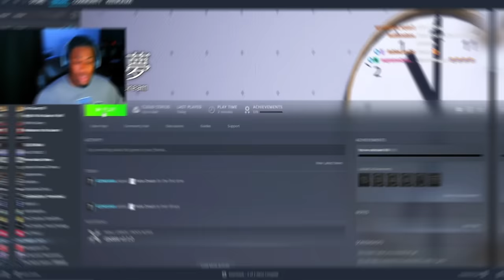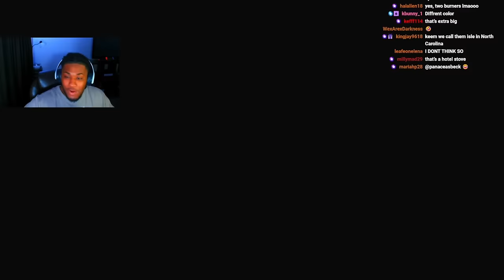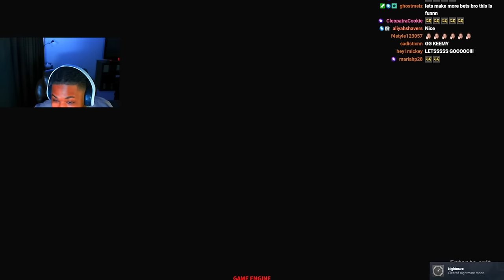imagine waking up and seeing this in your window..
LIVE EVERY FRIDAY AND SATURDAY